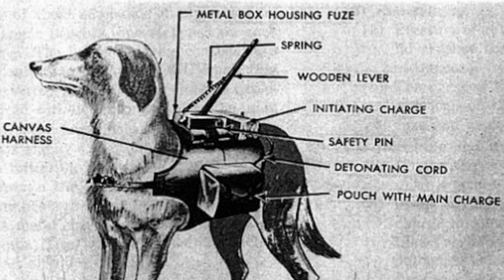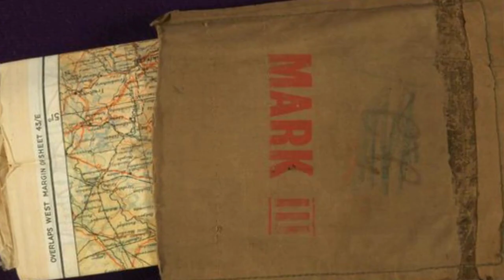Revealing WWII: 15 Secrets that Shaped the War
Welcome to our history channel! In today's video, "Revealing WWII: 15 Secrets That Shaped the War," we dive into the lesser-known facts and intriguing hidden stories from World War II.

This episode uncovers the surprising details and secrets that don't make the headlines but were crucial in shaping the war's outcome.

Join us as we explore these captivating aspects of history, providing a deeper understanding of the global conflict.

- **Unexpected Heroes:** Learn about the Soviet dogs with prosthetic limbs and how they contributed to the war effort.
- **Ingenious Tactics:** Delve into the story of the Ghost Army, which used decoys and deception to mislead enemy forces.
- **Cultural Oddities:** Find out about Hitler's personal orchestra and the role of music in Nazi Germany.
- **Technological Innovations:** Uncover the use of bioweapons in Unit 731 and the development of unusual bombs that delivered tea to British soldiers.
- **Human Stories:** Hear about the brave individuals like the zookeeper’s wife who used her zoo to save lives during the war.

Whether you're a dedicated history enthusiast or a casual learner, these stories provide a unique lens through which to view the complexity of World War II.

Explore "Revealing WWII: 15 Secrets That Shaped the War" to gain a deeper appreciation of the untold stories and secret operations that played critical roles during World War II.